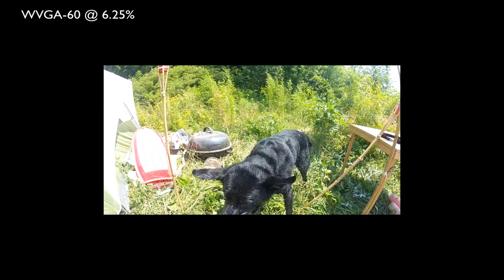Slow-Mo Doggy Shake (GoPro modes)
Like new cool tech gear?